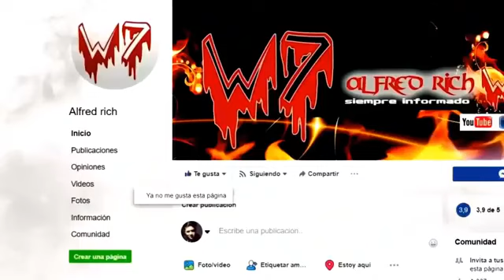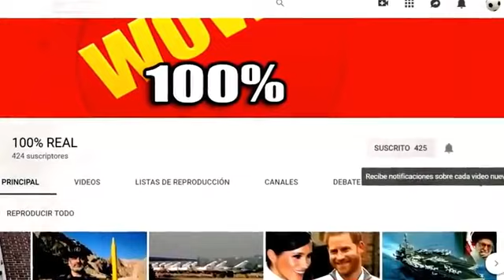¡Los portaaviones EEUU entraron repentinamente en la guerra! Aviones F18 atacan violentamente